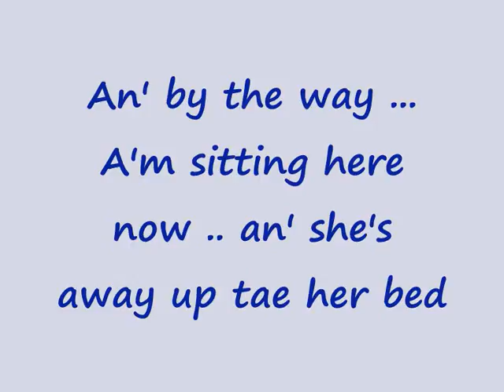Scotty McClue "medias"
Recorded from Scot Fm many years ago Scotty had been discussing psychic mediums.

I think the caller is upset with Scotty